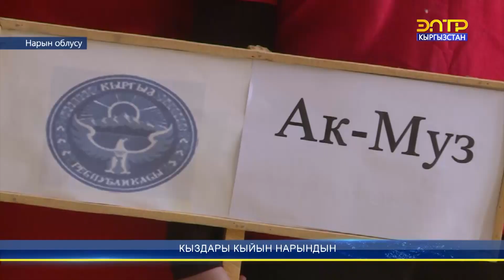КЫЗДАРЫ КЫЙЫН НАРЫНДЫН